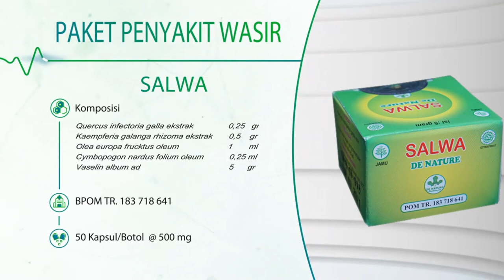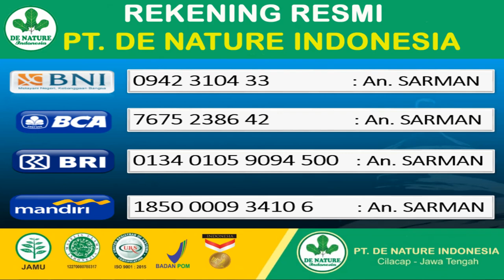CARA MINUM AMBEJOSS DAN MENGOLESKAN SALEP SALWA DI DUBUR/ANUS - REVIEW AMBEJOS SALWA DE NATURE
Info Pemesanan dan konsultasi | Hubungi CS De Nature melalui SMS/Whatsapp ke 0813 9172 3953

BARANG SELALU READY STOCK !
LANGSUNG DARI PABRIKNYA, GARANSI! PRODUK 100% ASLI

Keuntungan Belanja Di Sini:
-Mendapat PRODUK ASLI 100% ORIGINAL, karena dikirim langsung dari perusahaan PT. De Nature Indonesia
-BERGARANSI UANG KEMBALI 1000% jika produk tidak sampai atau rusak
-FREE PACKING SAFETY
-PROSES CEPAT DAN AMAN
-PRIVACY TERJAGA

KAMI AGEN PUSAT DE NATURE INDONESIA
Di produksi PT. De Nature Indonesia

# UNTUK KELUHAN PENYAKIT:
- Wasir
- Ambeien
- BAB Sakit
- BAB Berdarah
- Benjolan Di Anus
- Susah BAB
- Anus Sakit / Perih / Panas
- Dan berbagai keluhan wasir / ambeien lainnya.

Petunjuk Pengunaan :
Aturan minum produk De Nature disertakan didalam Kemasan obat yang Anda pesan. Dalam paketan biasanya Disertakan brosur untuk produk-produk De Nature lainnya, aturan minum obat, pantangan dan anjuran selama pengobatan.

# JADWAL PENGIRIMAN
- JNE,TIKI dan J&T Pick UP
- SENIN s/d SABTU PUKUL 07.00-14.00 WIB(Orderan masuk sebelum jam 2 siang akan di kirim di hari yang sama).
- POS dan J&T Manual Pengiriman Sehari sekali PUKUL 08.00 WIB
- HARI BESAR / TANGGAL MERAH LIBUR PENGIRIMAN